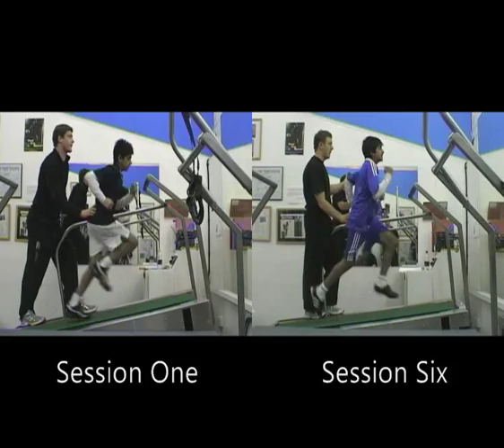Before and After Clips from Clients of The Running School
This clip shows some of the clients who have completed The Running School programme with some dramatic effects. The clip shows the changes in running technique that are possible through the specialist coaching of The Running School staff. The clip shows mainly children but The Running School also caters for Men and Women of all ages and abilities